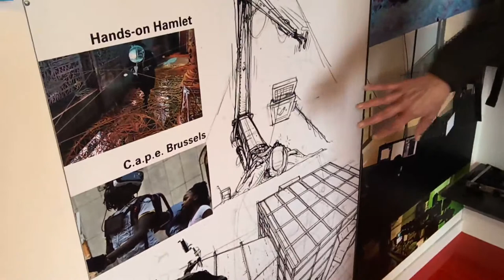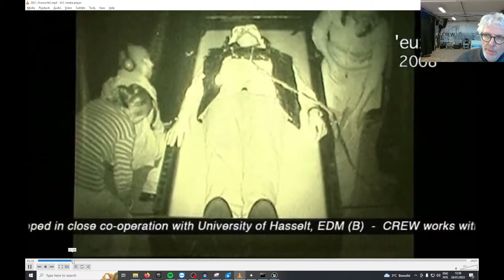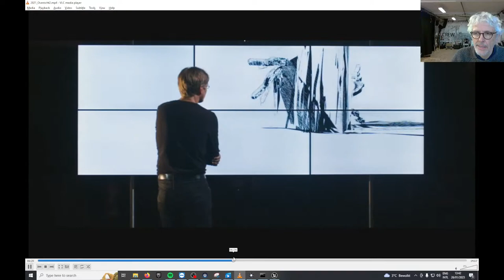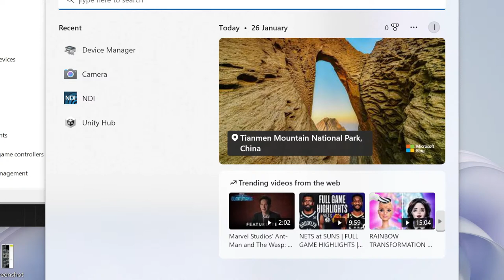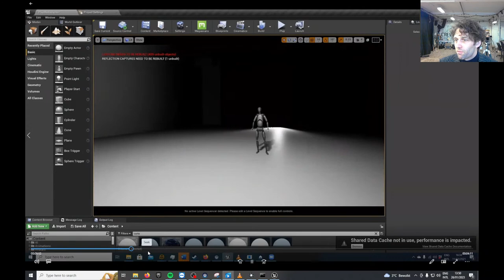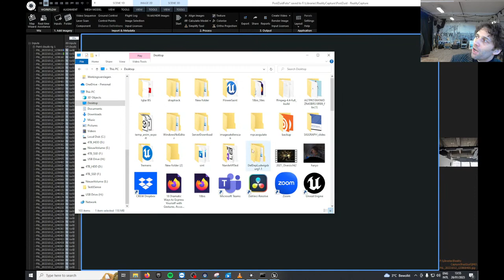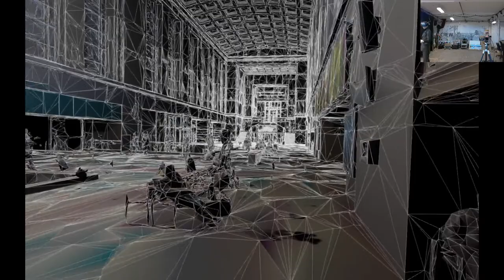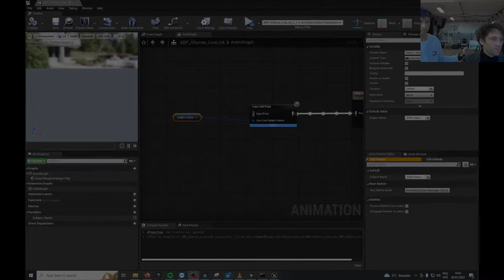CREW: PLAYING THE MEDIA, PLAYING THE SENSE - The Cookery hosted by IMAL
In this online streaming event for The Cookery hosted by IMAL, Eric and Isjtar present CREW's work past and future in the form of a lecture performance. Participants are guided through the CREW studio. Historical hardware artefacts developed by CREW are combined with XR techniques to draw a complex picture of CREW’s work, and how it relates to past, present and future forms of XR performance. After the lecture, participants are invited to an open discussion online.

BIOGRAPHIES
Eric Joris, founder of CREW, is a transdisciplinary artist and researcher that pioneered immersive VR performances. Since 2003 CREW and Eric have realized fully embodied performances using in-house developed Augmented Reality (AR) and Virtual Reality (VR).

Isjtar works as a media artist, electronic music composer and performer. A first-generation native digital artist, he uses the computer as chisel, stone and looking glass. His work is transdisciplinary, as such he excels in collaborations and art-science-technology crossovers.

Since 2019, Eric and Isjtar form the artistic heart of CREW together to plot and fill out CREW's artistic trajectory. As an experimental company, CREW seeks to make visible the ways technology changes us. The playground for sharing this immersive work with the public includes theatre, installations, and performances. These real-time creations anchor immersion in the here and now as the point of contact between humans and technology.